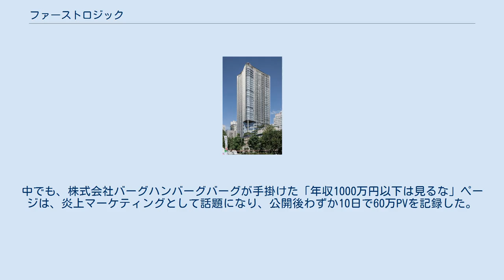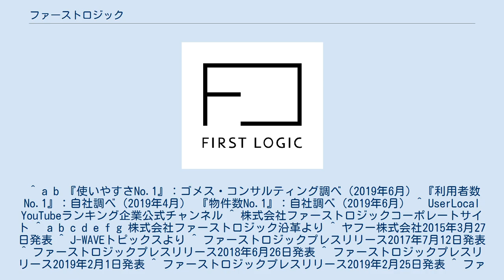ファーストロジック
株式会社ファーストロジックは、日本のIT企業である。
 国内最大の不動産投資サイト「楽待」を運営し、物件数・利用者数・使いやすさの3つのNo.1を獲得。
月間訪問者数は168万人で、多くの不動産投資家が利用するサイトである。
東京都千代田区の「東京ミッドタウン日比谷（日比谷三井タワー）」33階に本社があり、大阪梅田にもオフィスを持つ。
 「楽待」のサイト運営のほかに、不動産投資専門メディア「楽待新聞」を通じ、業界のニュースや不動産投資の成功談・失敗談などを無料で配信している。
また、YouTubeの「楽待チャンネル」は登録者数16万人を突破。
企業公式チャンネルでは国内76位である（2020年11月時点）。
 企業理念は「社会の発展に貢献すること」。
それを達成するためのビジョンとして「公正な不動産投資市場を創造する」を掲げている。
 元々システム会社のサラリーマンだった創業者の坂口は、将来の年金不安を解決するため「大家業」に目を付けるも全く情報が得られず、不動産会社に訪問しても年収の低さから門前払いをされるだけだった。
そこで、インターネット上で全国の不動産会社から物件を掲載してもらえば大きなビジネスチャンスになると考え、投資用物件を求める投資家と、物件を売りたい不動産会社のマッチングができる不動産投資専門サイトを作るため、株式会社ファーストロジックを設立した。
 会社自体の広報活動や「楽待」サイトの広報活動において、奇抜なマーケティング施策を行っている。
 2014年新卒採用サイトでは「学生お断り」というメッセージを打ち出し、多くの反響を受けた。
また、当時「寿司の早食い採用」という特別選考枠を設けていた。
選考は、「寿司打」というインターネットのタイピングゲームを使って行い、1位になった学生を最終選考に招待するというものだった。
（いずれも現在は行っていない） また「楽待」サイトの広報活動においては、「物件そのままプレゼント」「無人島物件特集」「購入金額の1%プレゼントキャンペーン」など、こちらも不動産投資家にとって衝撃的な内容であった。
中でも、株式会社バーグハンバーグバーグが手掛けた「年収1000万円以下は見るな」ページは、炎上マーケティングとして話題になり、公開後わずか10日で60万PVを記録した。
 ^ a b 『使いやすさNo.1』：ゴメス・コンサルティング調べ（2019年6月） 『利用者数No.1』：自社調べ（2019年4月） 『物件数No.1』：自社調べ（2019年6月） ^ UserLocal YouTubeランキング企業公式チャンネル ^ 株式会社ファーストロジックコーポレートサイト ^ a b c d e f g 株式会社ファーストロジック沿革より ^ ヤフー株式会社2015年3月27日発表 ^ J-WAVEトピックスより ^ ファーストロジックプレスリリース2017年7月12日発表 ^ ファーストロジックプレスリリース2018年6月26日発表 ^ ファーストロジックプレスリリース2019年2月1日発表 ^ ファーストロジックプレスリリース2019年2月25日発表 ^ ファーストロジックはELSIの「生命の起源」や「生命の分布」に関連したアストロバイオロジー研究を支援しています ^ ファーストロジックプレスリリース2020年2月12日発表 ^ ファーストロジックプレスリリース2020年3月31日発表 ^ ファーストロジックプレスリリース2020年5月25日発表 ^ ファーストロジックプレスリリース2020年6月11日発表 ^ デロイトトーマツグループ2015年10月20日発表 ^ 日本から選ばれた38社は？売上10億ドル以下、アジアの優良企業200社選出 ^ ファーストロジックプレスリリース2019年2月5日発表 ^ ホワイト企業大賞ホームページより ^ 日本における「働きがいのある会社」ランキングより ^ バーグハンバーグバーグTV第15回より